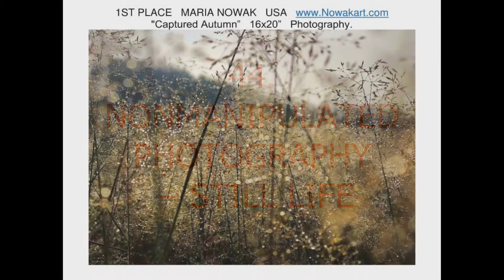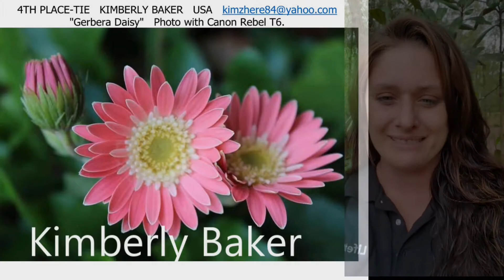WORLD'S BEST STILL LIFE PHOTOS (Category 44 of 50 in the 2020 AMERICAN ART AWARDS contest)